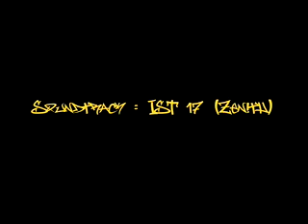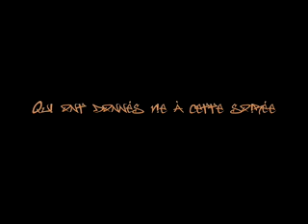Manade/NPB/Toxonaute/Tribal Circus 06-09-08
Petit report vidéo de la free party Manade/NPB/Toxonaute/Tribal circus du 6 septembre 2008.